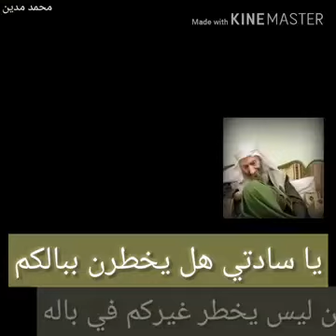سرنا على شطط النوى بجمالكم